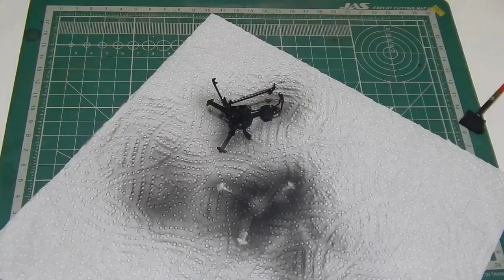ЗПУ-1 (ZPU-1) MENG . Часть 2. Покраска (чёрное-белое) и базовый цвет!